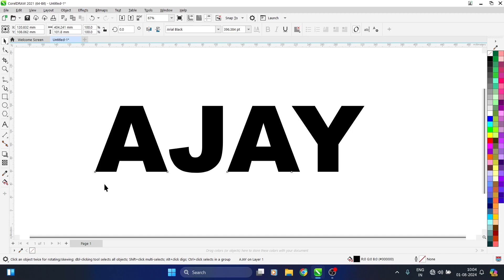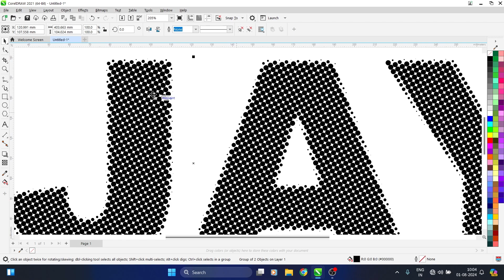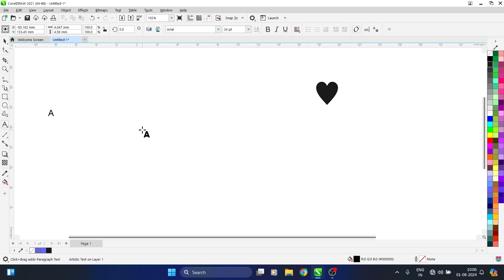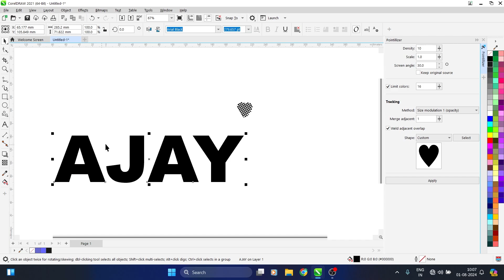How To Use Pointillizer in Coreldraw - Pointillizer Effects in Coreldraw